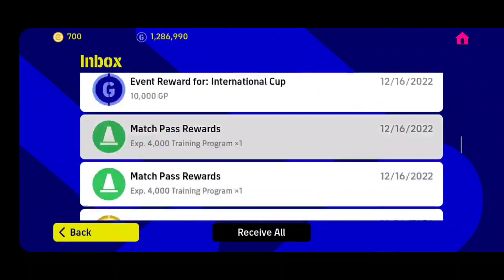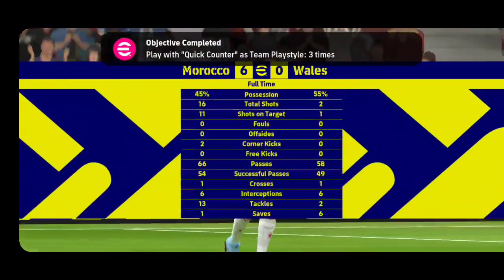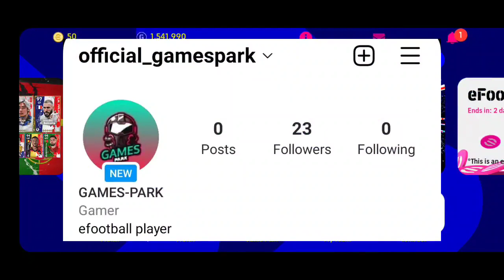أخيرا 900 كوينز و شراء بكج البرتغال 🤯🔥 و حساب مجاني لجميع المتابعين 😍 efootball 2023 Mobile